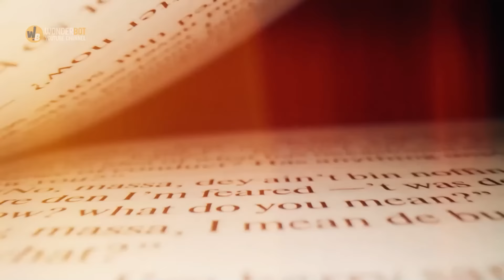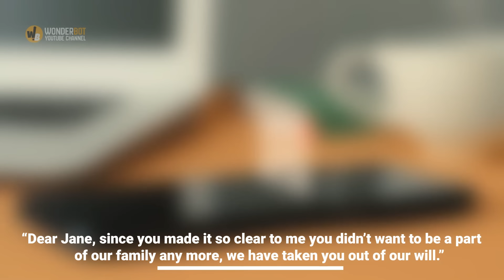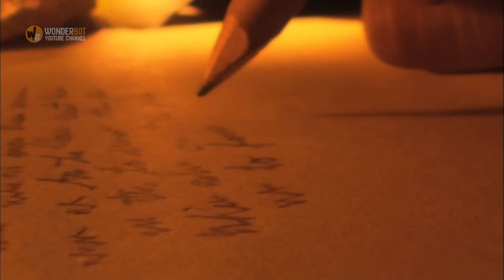PARENTS REJECT DAUGHTER'S HOMELESS HUSBAND, NOT KNOWING HE'S HIDING A SHOCKING SECRET